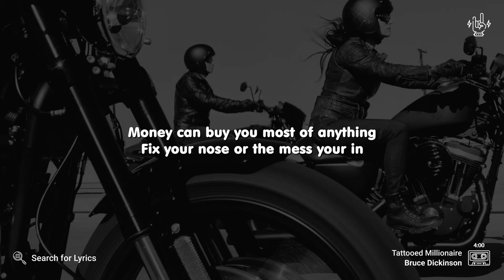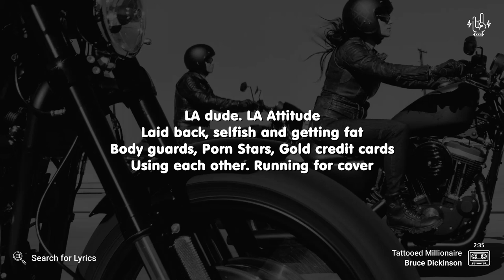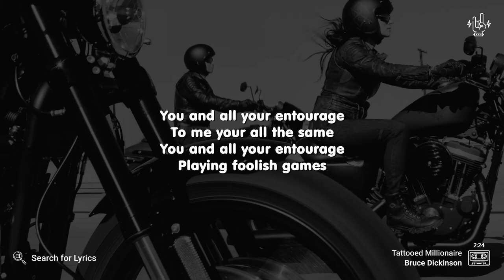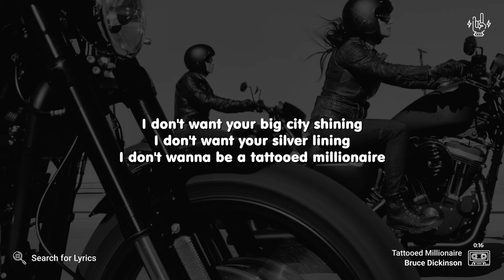Bruce Dickinson - Tattooed Millionaire (Lyrics for Desktop)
("Tattooed Millionaire" for the Mobile screen)

Video Details
Artist: Bruce Dickinson
Song: Tattooed Millionaire
Background: Photo by Harley-Davidson on Unsplash